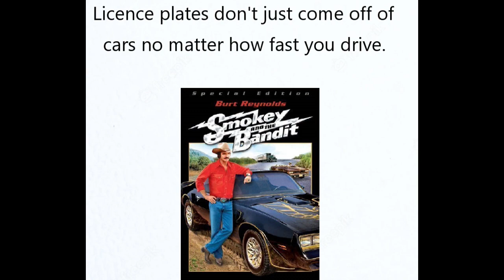License plate: Movie "FLUB" (Smokey and the Bandit)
There was a license plate on the car, then it was gone.